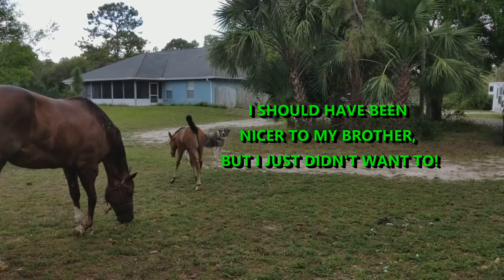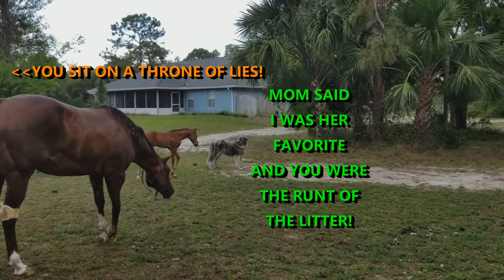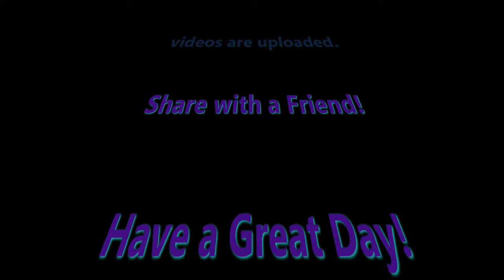Emma Roundhouse Kicks her Mom in SLOW-MOTION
Emma Roundhouse Kicks Her Mom in SLOW MOTION with Cinematic Music & Humorous Subtitles narrating the action and dialogue between EMMA, her Mother and the sibling rivalry between the Dogs. Based on the video "Emma Kicks Her Mom 2/26/2018".
It also contains numerous Movie Quotes. See how many Movie Quotes you can identify and let everyone know in the comment section below. Take your best shot and enjoy the Trivia fun!

For Ultimate Acres Calendar with our favorite photos of the mares and foals